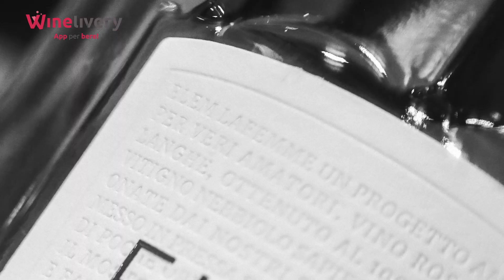Elém: eleganza e raffinatezza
Unico ed esclusivo è Elém: vino di carattere, moderno e di tendenza. Un vino che rappresenta eleganza e finezza, unico nel suo stile e che ama differenziarsi da tutti gli altri. La gamma Elém presenta vini di carattere creati per appagare tutti i gusti e palati, tra questi spicca La Femme: un progetto ambizioso per veri amatori, un vino rosato delle Langhe ottenuto al 100% da uve del vitigno nebbiolo sapientemente curate dai migliori enologi.
Rosato, fruttato, intenso, splende per stile, equilibrio ed eleganza proprio come il suo marchio… Scopri di più